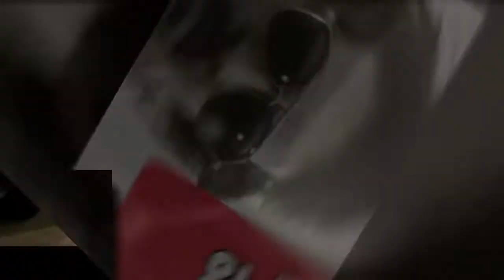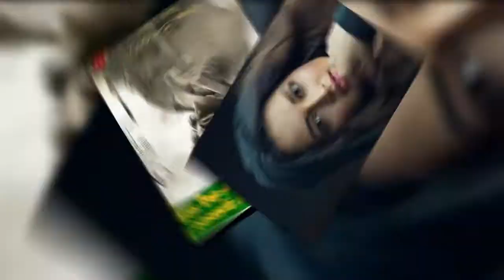THRISHULAM Official Trailer Upendra, Ravichandran Arjun Janya shanvi srivastava, aditi arya